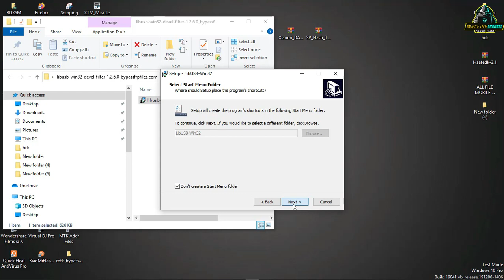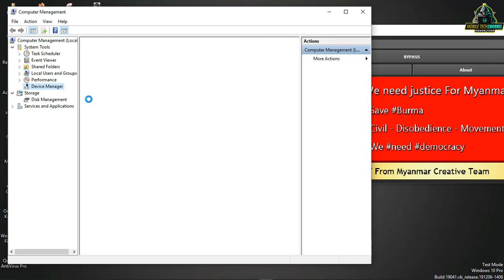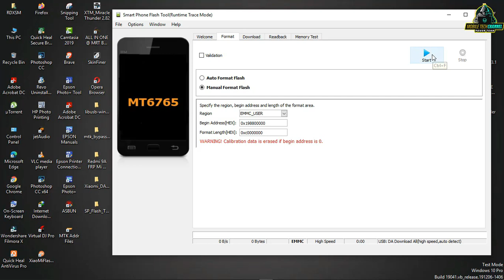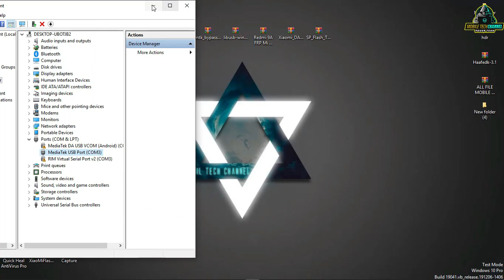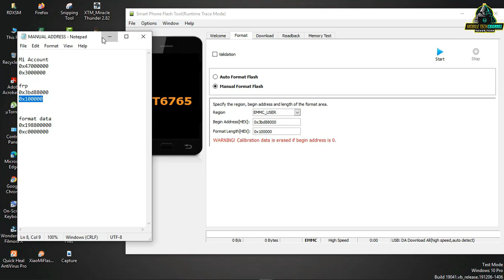Redmi 9a Xiaomi Format Frp Pattern Pin Password Unlock One Click Sp Flash Tool |2021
.This video is Only and Only For Educational
not reponsible.If you use it in Any illegal Activities.Here we  areIntroducing this method to use For yourself.We Never Ever Encrage Anyone to use crack or PIRATED software.